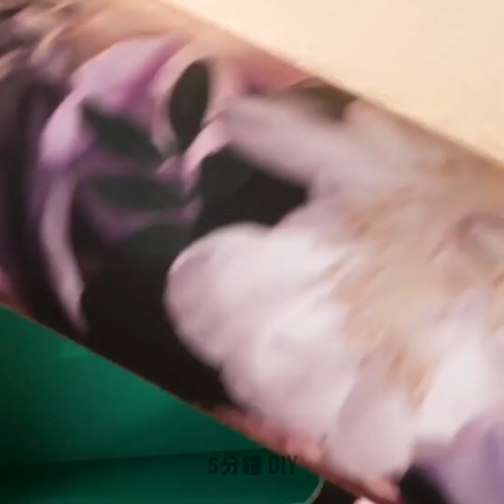居家必備超神奇 DIY 手作傢俱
下次動手前必學的超強手作創意巧思？ 請觀看我們的影片並從中獲得啟發吧！

0:41 – 打造專屬於自己的椅子
3:13 – 打造自己的咖啡桌
4:24 – 繩索裝飾椅子
5:36 – 獨特燈飾咖啡桌
5:53 – 超美定製沙發